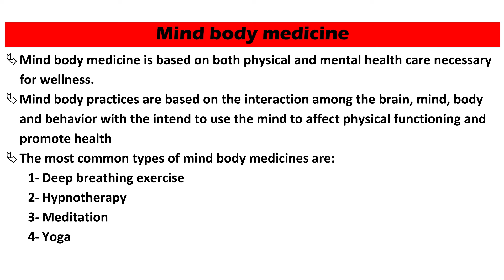Mind body medicine - Alternative Therapy |Ahmed Fathy